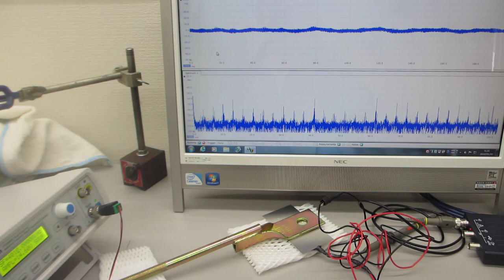超音波を利用した振動測定：超音波プローブの音圧測定・解析技術（超音波システム研究所）